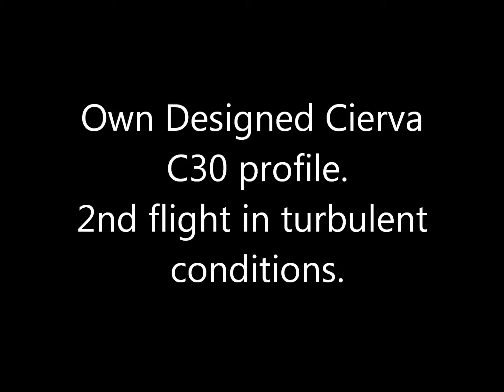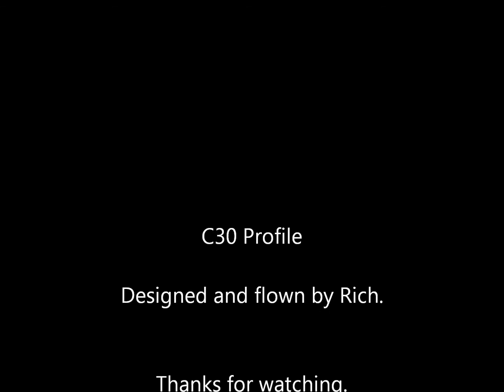RC Autogyro, C30 Profile